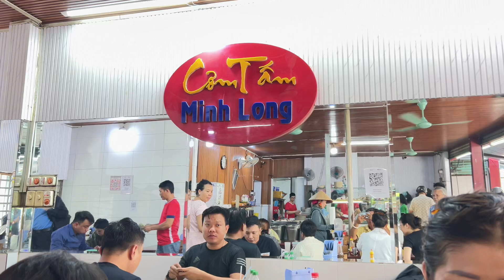Cơm Tấm Minh Long - Nguyễn Thị Thập quận 7 ~ Minh Long Broken Rice - Nguyen Thi Thap District 7